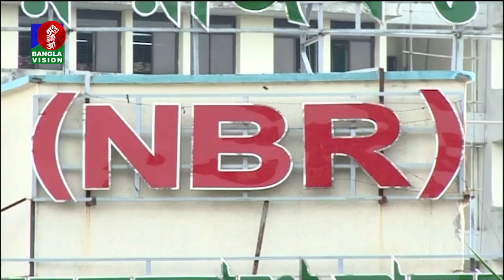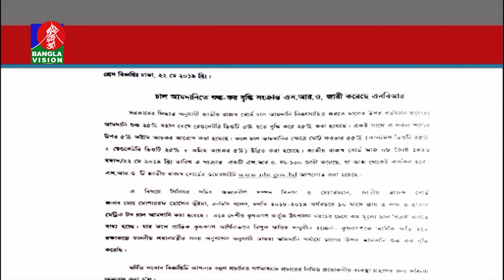সন্ধ্যা ৭:৩০ টার বাংলাভিশন সংবাদ | Bangla News | 22_May_2019 | 07:30 PM | BanglaVision News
*** ANTI-PIRACY WARNING ***